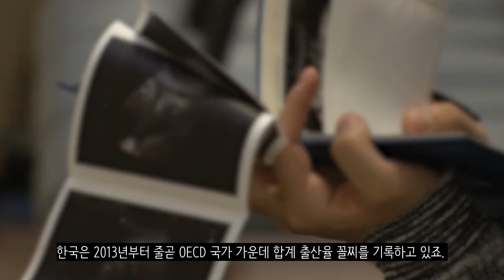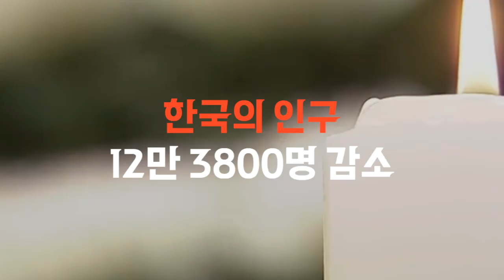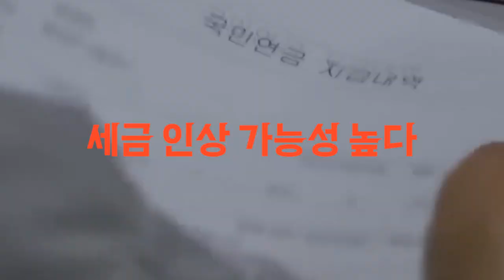대한민국이 망하고 있다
2월 22일에 통계청이 합계 출산율을 발표했습니다. 작년 합계출산율은 0.78명. 전년보다 0.03명 줄어들어서 1970년 통계 작성 이래 가장 낮았습니다. 한국은 2013년부터 줄곧 OECD 국가 가운데 합계 출산율 꼴찌를 기록하고 있죠. 가장 최근 통계인 2020년 기준으로 합계 출산율이 1명 미만인 나라는 한국뿐이었습니다. 역사상 가장 낮은 출산율을 기록하고 있는 나라가 되었죠.